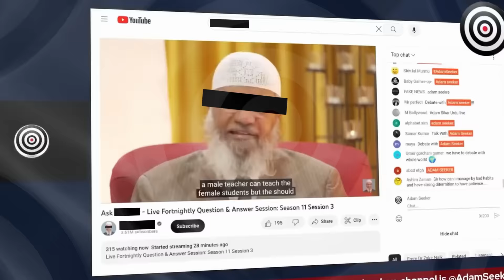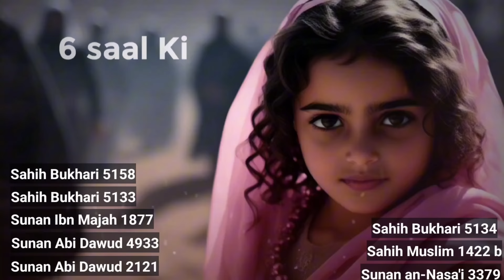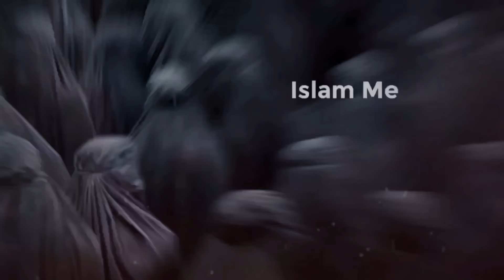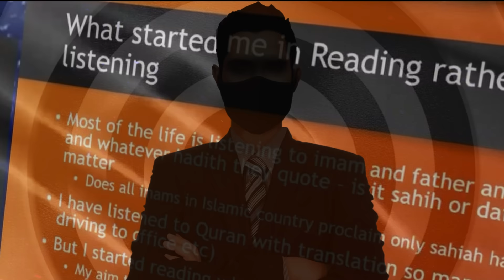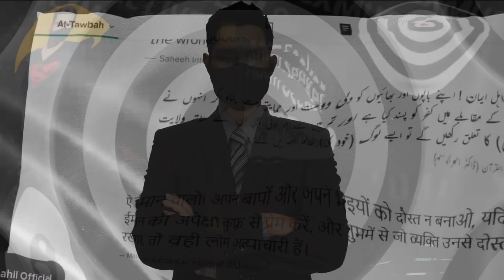Mai Adam Hu - Adam Seeker Song